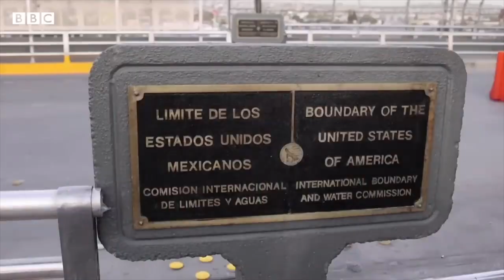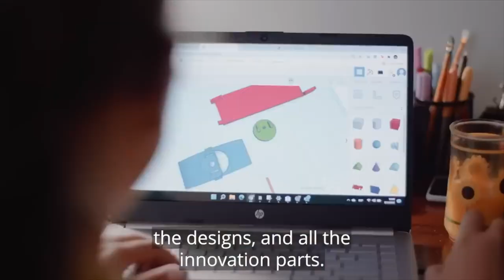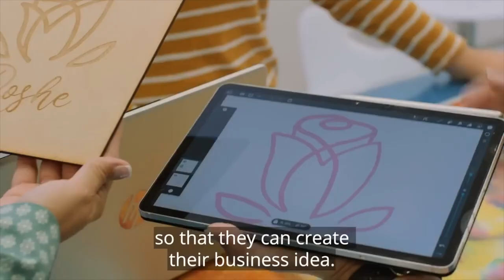Migrantes venezolanos varados en Costa Rica. Congresista pide quitar financiamiento a Ortega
Decenas de migrantes venezolanos duermen en los refugios y las calles de San José, mientras buscan llegar a Estados Unidos. Nuestro enviado especial nos trae sus historias. Además, el congreso estadounidense Albio Sires al FMI, BID, BM quitarle el apoyo al régimen de Nicaragua. La activista Haydeé Castillo nos brinda sus comentarios. Y les contamos sobre una nueva aplicación para combatir el acoso sexual en las calles de Costa Rica. Más AHORA, el pódcast de Artículo 66.